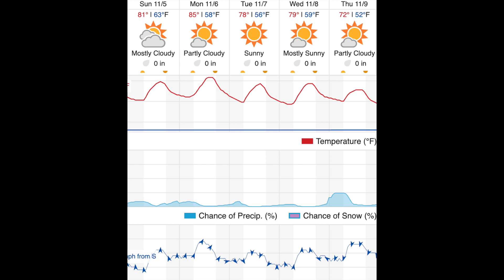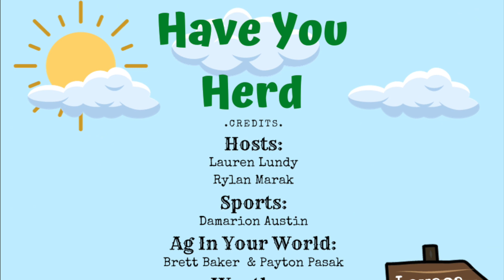Have You Herd 11 3 2023